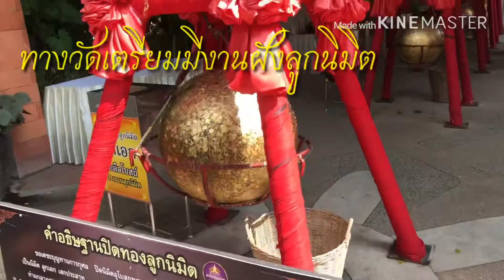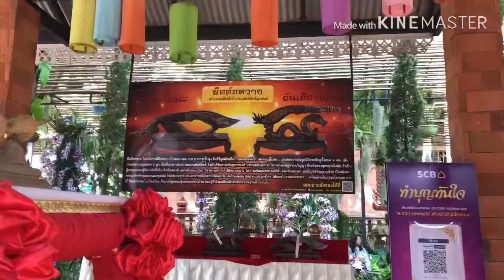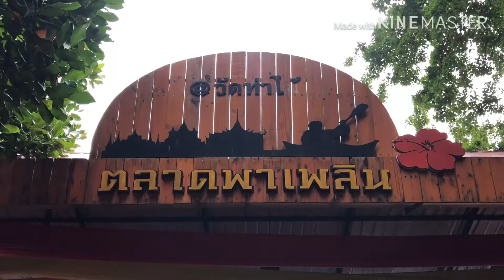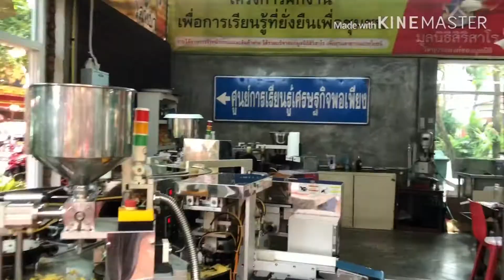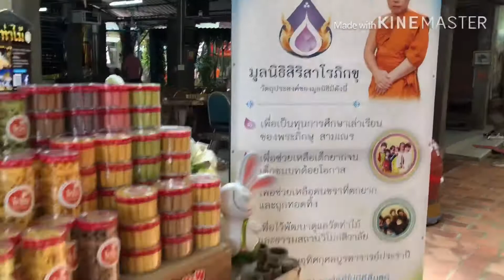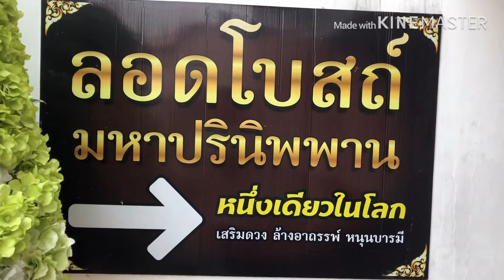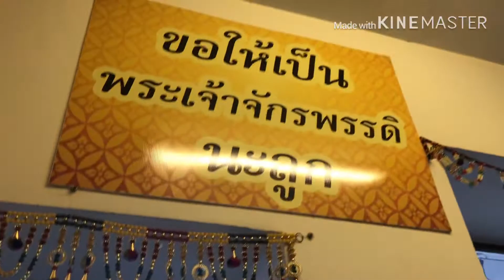วัดท่าไม้ วัดซุปเปอร์สตาร์ สมุทรสาคร